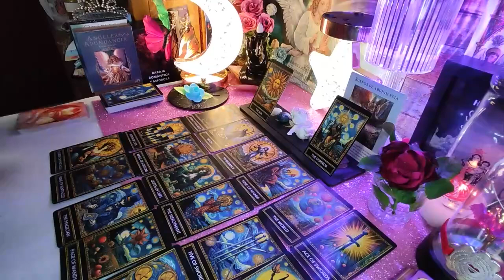CAPRICORN- BE CAREFUL WITH YOUR PHONE 👀 YOU WAITED A LONG TIME TO HEAR THIS😍 OCTOBER 2024 TAROT READ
Capricorn Love
Capricorn 2024
Capricorn today
Capricorn OCTOBER
Capricorn  2024